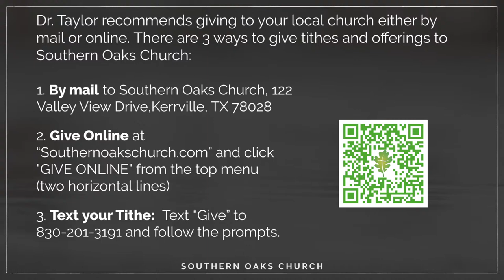Signs of Being a Great Mother